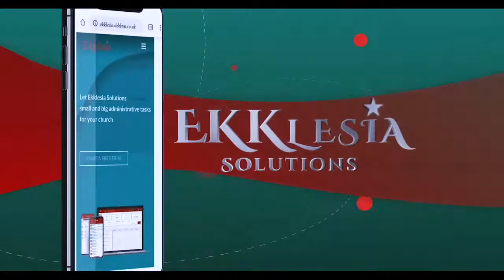Ekklesia solutions ,a church management solution software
Make you church digital ready
Build a church beyond wall
Omolara ayoola
, Kayode Owojori